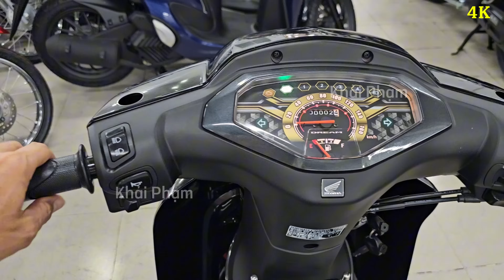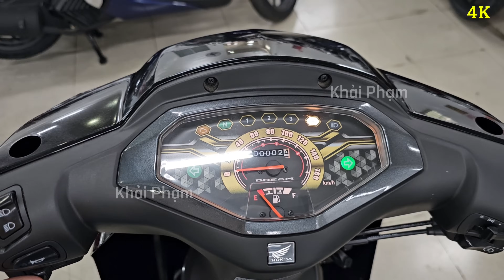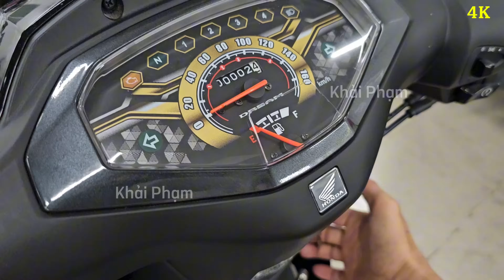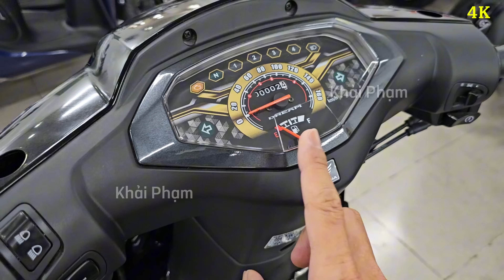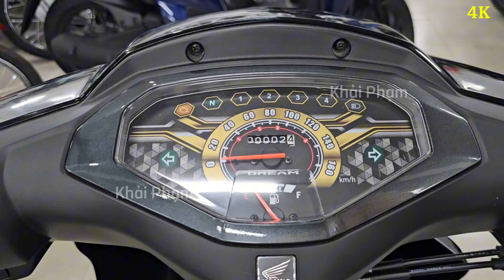Nổ Máy Dream NCX 2024 ship Long An ngày 17/10/24 tại CH Mai Duyên. Khải Phạm